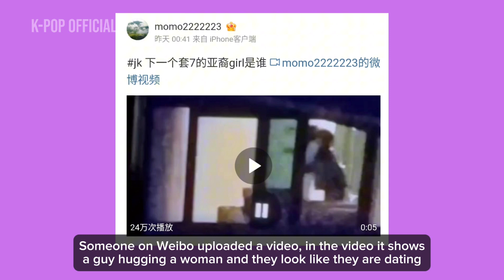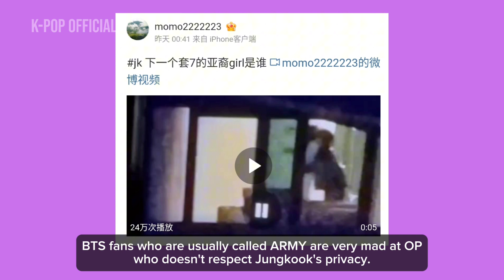Jungkook allegedly of dating and was seen hugging a girl, real or fake?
Jungkook allegedly of dating and was seen hugging a girl, true or false?

In September 2023, there was a video that went viral, in the video it was alleged that one of the most popular male K-pop idols, BTS Jungkook was allegedly on a date with a woman in an apartment.
Someone on Weibo uploaded a video, in the video it shows a guy hugging a woman, and they look like they are dating, in the caption OP added the hashtag JK, so netizens were shocked and thought that it was Jungkook.